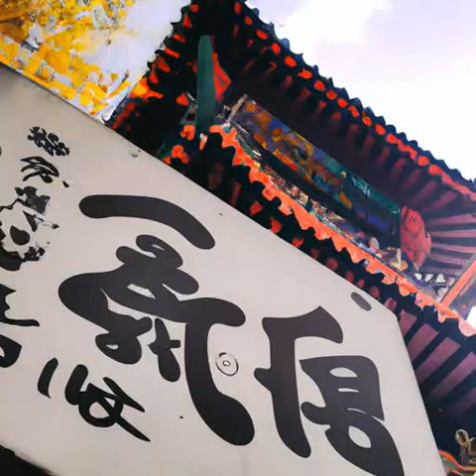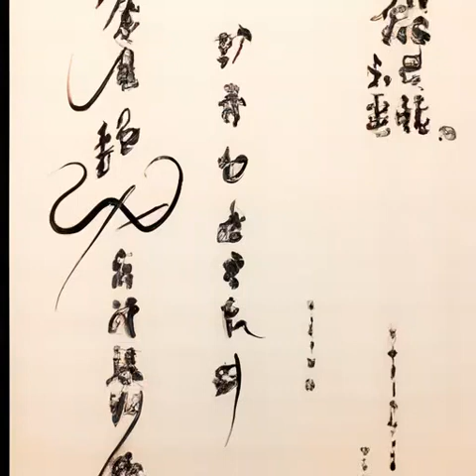第24章 节俭持家（第一部小丑《诡秘之主》）